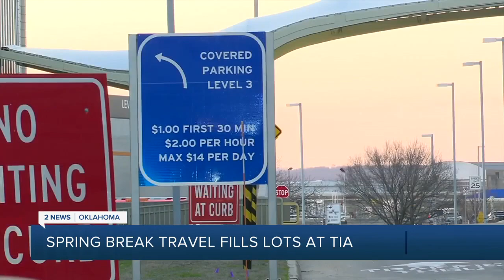Tulsa International Airport at near-capacity parking over spring break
Local travelers are taking advantage of spring break in unprecedented numbers, according to Tulsa International Airport.

It's become such a problem in fact, that the airport warns against parking your car at its lots this week.

2 News' Samson Tamijani reports.